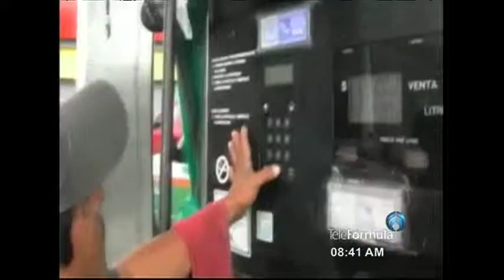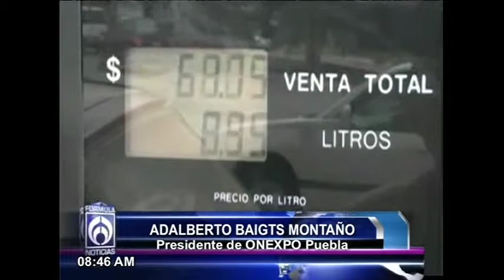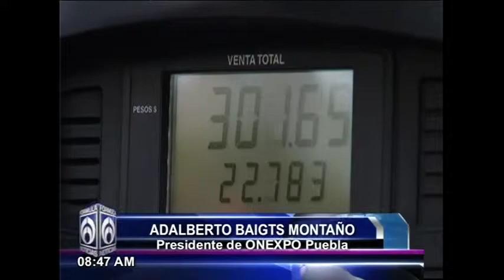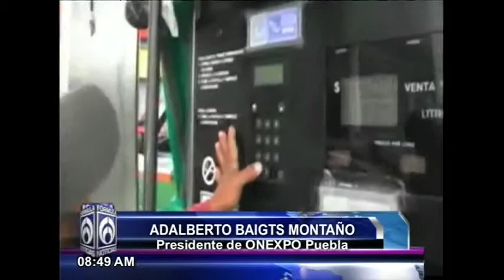AdalbertoBaigts y @janupi en FormulaNoticiasconJaimeNuñez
Entrevista con Adalberto Baigts Montaño, Presidente de la Organización Nacional de Expendedores de Petróleo en Puebla
Tema: desabasto de gasolina

Radio Fórmula: 103.3FM, 970AM
Unión Americana: 560 Sirius
Telefórmula: 121 Cablevisión Digital y SKY, 722 Dish Latino